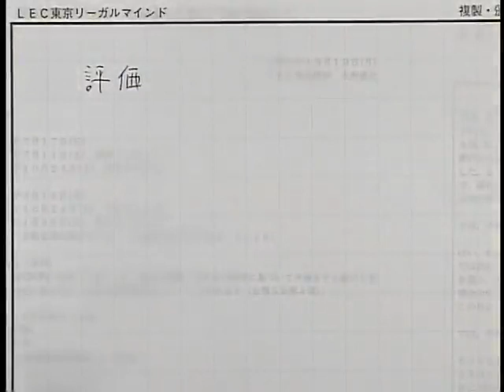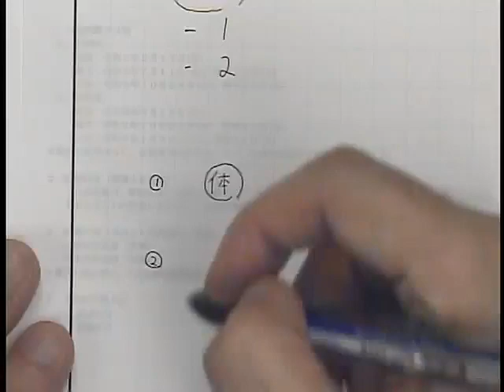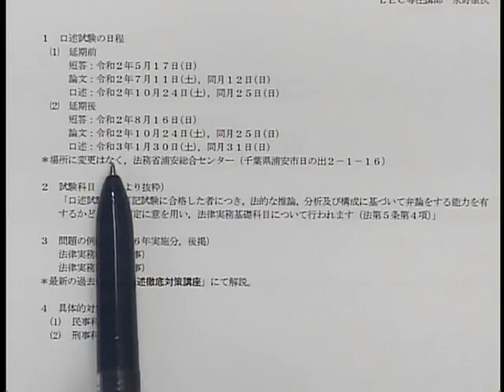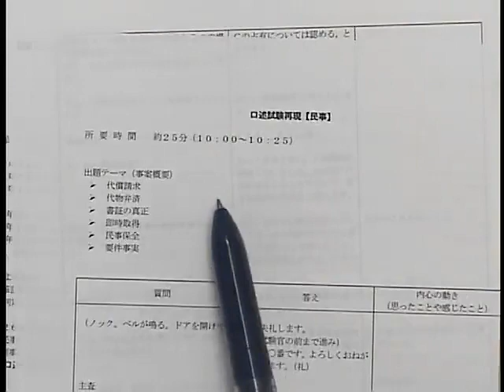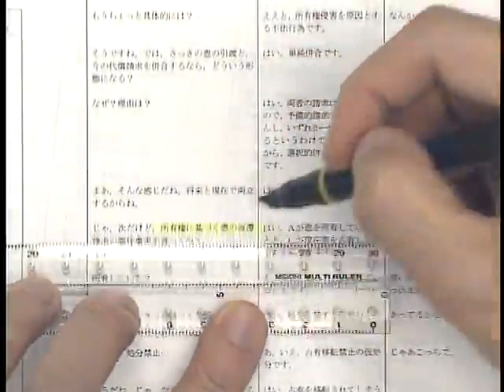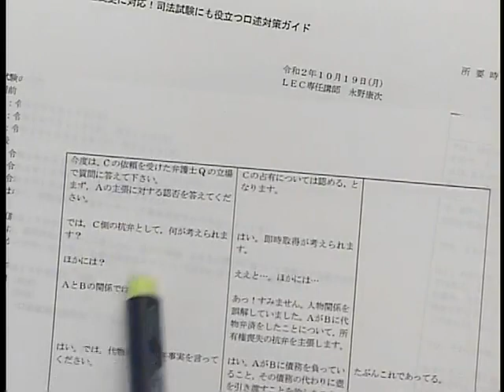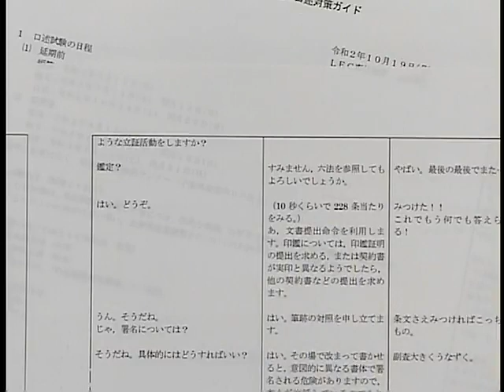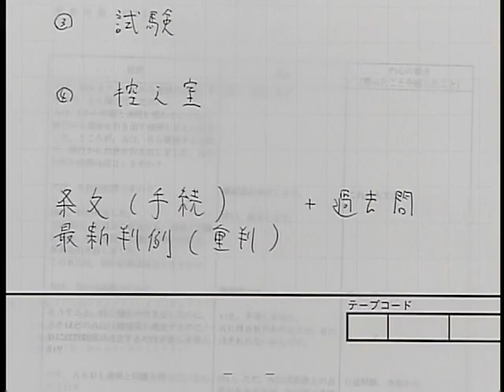【LEC予備試験】試験日程変更に対応！司法試験にも役立つ口述対策ガイド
実際に口述試験を受けた講師の経験を踏まえ，口述試験を受ける上での心構えや対策方法をお伝えします。今年度の試験日程変更を受け，どのようなスケジューリングで学習をすればよいか，具体的な対策方法・内容を実際の過去問を参照しながら見ていきます。